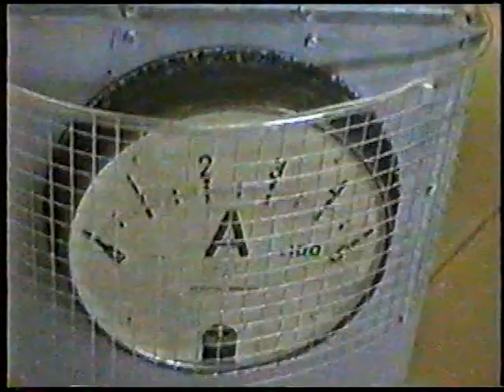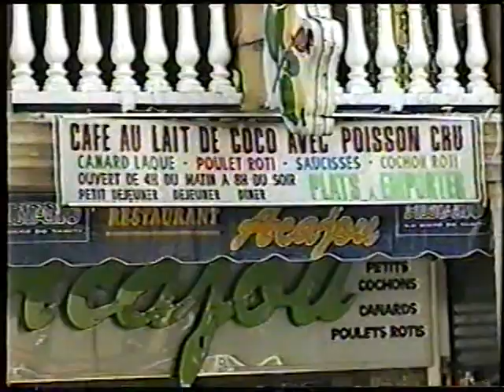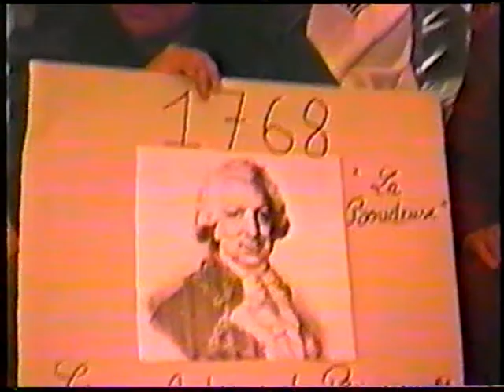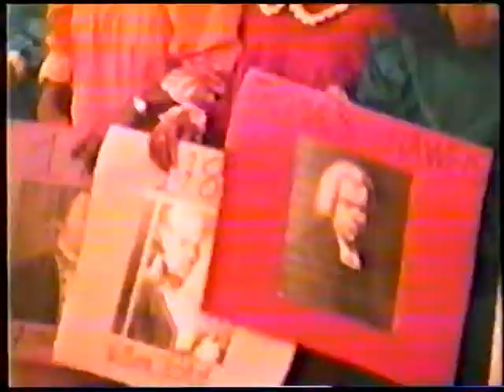French Polynesia 21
The final episode of long ago love. Has it changed? You go and find out.